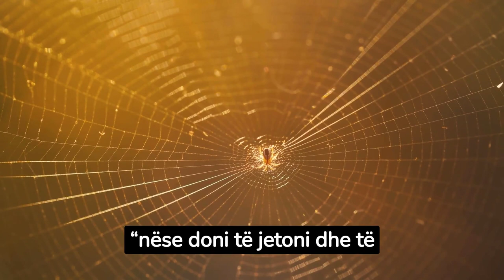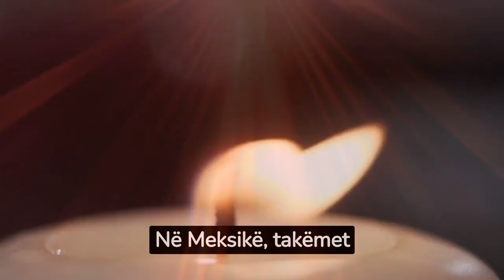Njihuni me zakonet fatsjellëse të martesave në botë